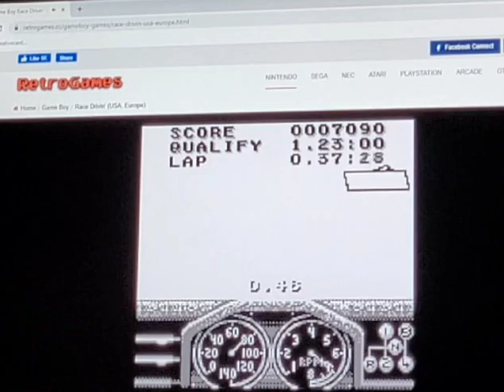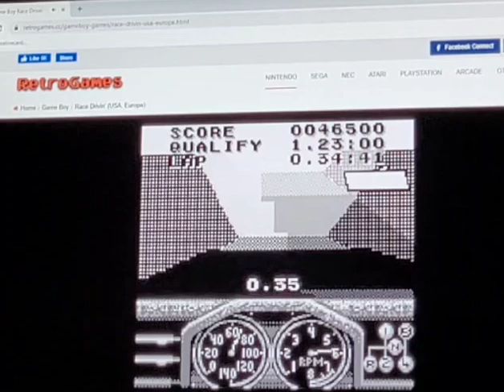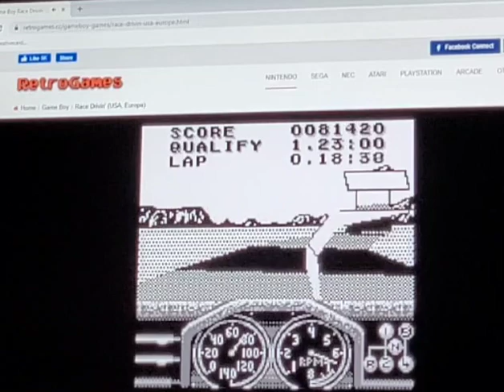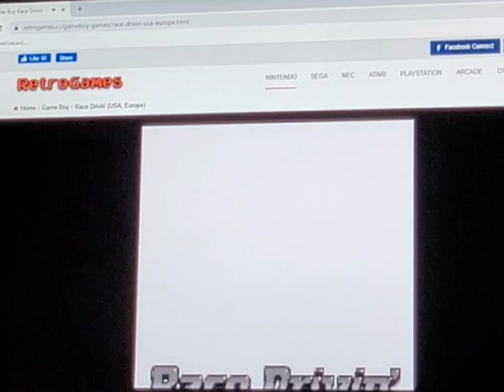stunt 89510 Race Drivin Gameboy "browser emulation"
2nd place and lvlup